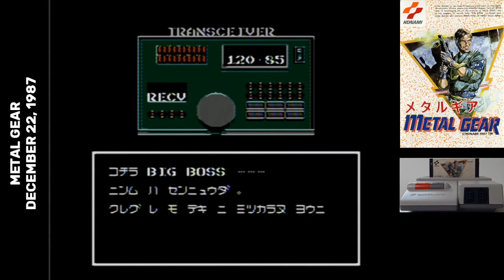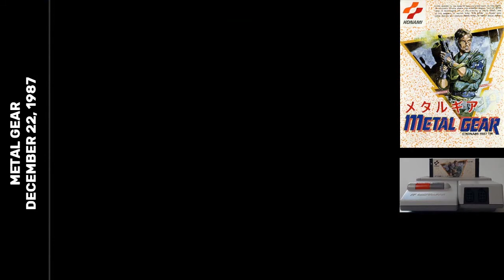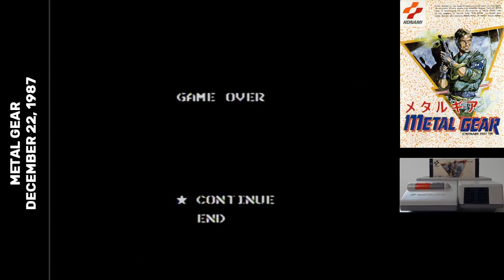Famidaily - Episode 0293 - Metal Gear (メタルギア)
Metal Gear?!